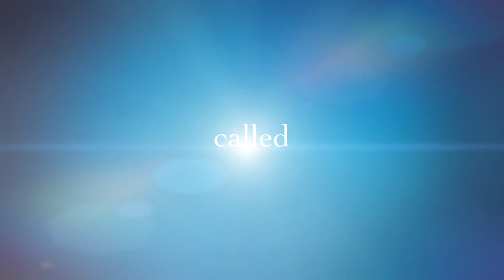Bobby the dog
Cute movie pictures presents a new video of a another dog called dobby here are author cute pictures